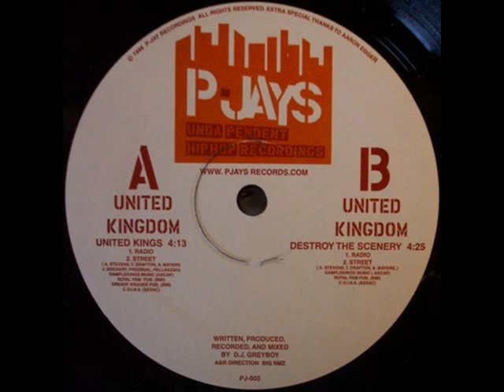United Kingdom - Destroy The Scenery